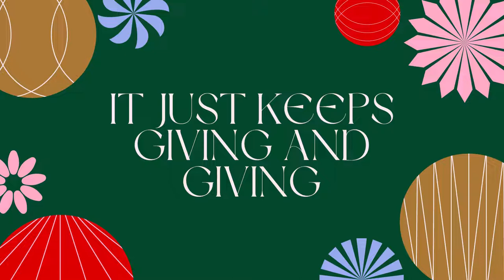Christmas Knocking At Your Door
🎄It's Christmas. Let it in...

Let's see what it's got in store
Let your Christmas spirits soar

On your door, it'll hang a wreath
On your floor, it'll plant its tree
In your stockings, you'll find tasty treats

Every year these Christmas nights
Splash out the brightest lights
Check out their twinkling dance
Under snow-covered lamps

Take a stroll down its sparkly streets
Pick out gifts for those you'll treat
For rosy cheeks, Christmas brings the heat

It's the top-rated holiday
The calendar's most fun-filled break
Priceless memories that never age

Are the year's top highlights
And know you can't go wrong
With your favorite Christmas song

Sleighbells ring
Choirs sing
Gift wrapping
Your favorite things

Pristine snow
Gives us hope
Holds us close
And won't let go

Even in the middle of June
In the sweltering afternoon
It's never too soon to sing its tune

Burst out in dazzling lights
And now you've got the chance
To join in as they dance

Are the times that unite
And now that we've let it in
It just keeps giving and giving